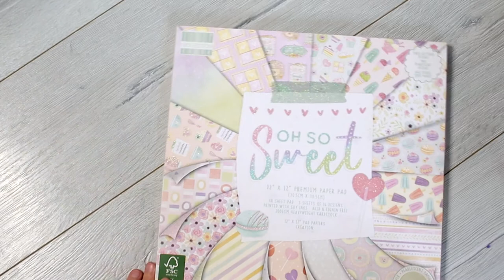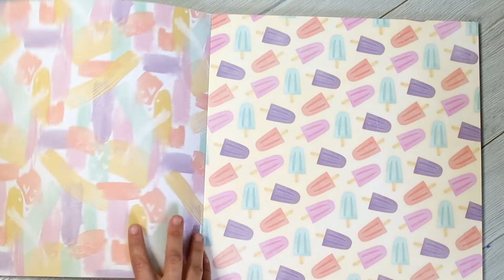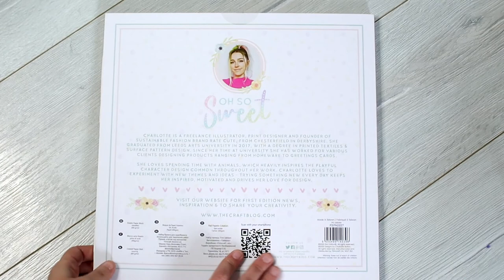FLIP-THROUGH: First Edition Oh So Sweet Premium Paper Pad - Craft Papers - Scrapbooking Papers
This is a flip-through of the Trimcraft CraftLabel First Edition Oh So Sweet Premium Paper Pad

I am on the Craft Label Makers Team and have been sent items used in this video in return for projects I create with them. This video however is not part of my design team duties or requirements.